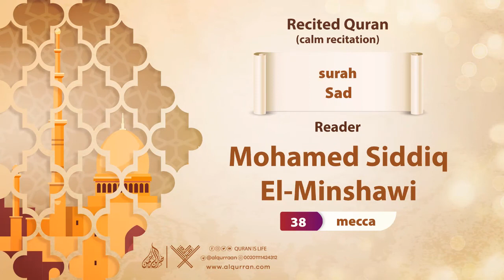surah Sad { calm recitation } {{38}} Reader Mohamed Siddiq El-Minshawi